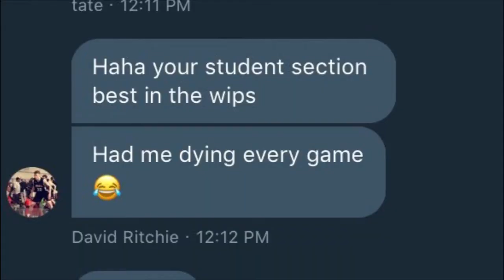2020 WPIAL Championship "Rowdiest Student Section" Butler vs. Penn Hills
A video to get everyone hyped before the WPIAL championship game.

Song: Lil Baby - Woah (Official Music Video) - YouTube

CoverThreeAthletics does not own any of the pictures or audio used in the video.